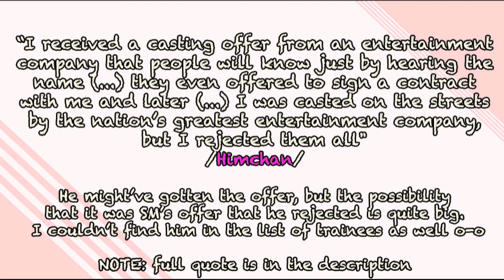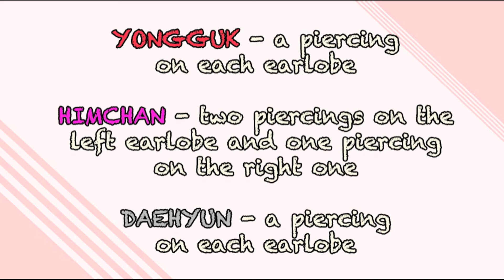[Facts] Answers to Questions About B.A.P #24 (feat. Yongguk's pre-debut songs)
Please note that some information may be incorrect - if you have any hesitations about any of it, do ask! The Q&A videos have changed their format to a blog.

#1 Who is Maslo?
#2 What is the connection between Yongguk and Crispi Crunch's CSP?
#3 When did Yongguk join Soul Connection?
#4 Was Himchan really under the SM label and was Zelo under the YG label?
#5 How many piercings do the boys have?

"At the time, I received a casting offer from an entertainment company that people will know just by hearing the name. In my second year of high school, they even offered to sign a contract with me and later in my third year of high school, I was casted on the streets by the nation's greatest entertainment company, but I rejected them all. It all happened when I had already made up my mind to enroll into a university to study music more" (Himchan, 'Hot Debut Story')

0:00 - 0:06 Bang & Zelo - Never Give Up
0:07 - 0:17 Maslo & Jepp Blackman - Blackout
0:18 - 0:28 CSP feat. Jepp Blackman and Lil' Cheezy - 캐떠리
0:29 - 0:38 Soul Connection - Respect
0:39 - 1:00 Maslo & Jepp Blackman - 거리에서
1:01 - 1:16 Jepp Blackman feat. Crucial Star - Last One
You can download and share my videos but if you intend to reupload, sub or edit, don't forget to give proper credits! o-o